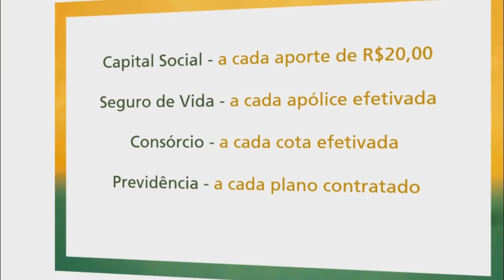JOVEM É APREENDIDO AO FUGIR DE MOTO DA POLÍCIA